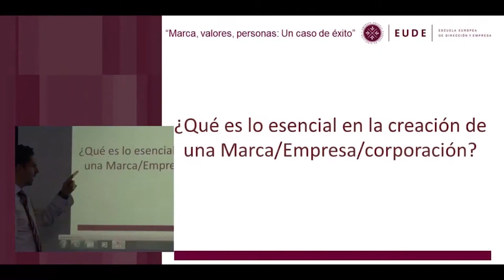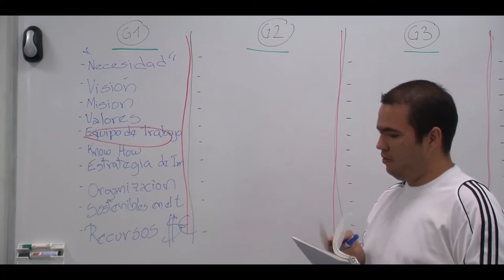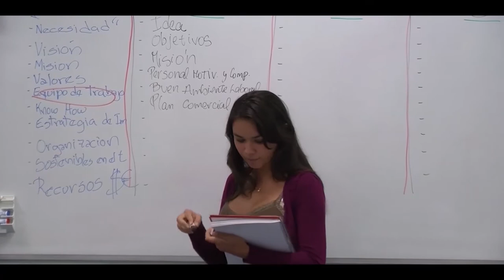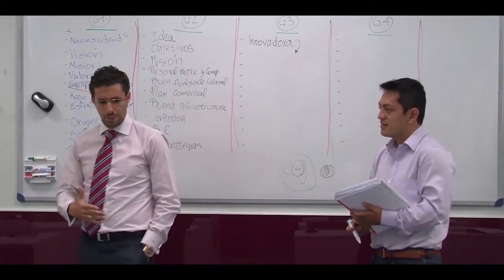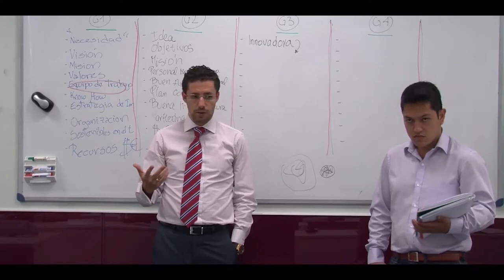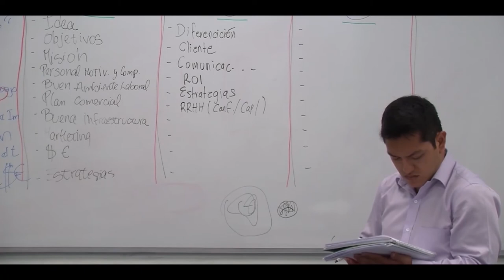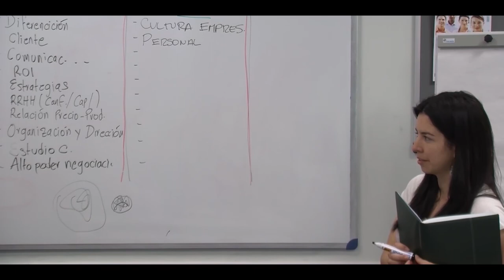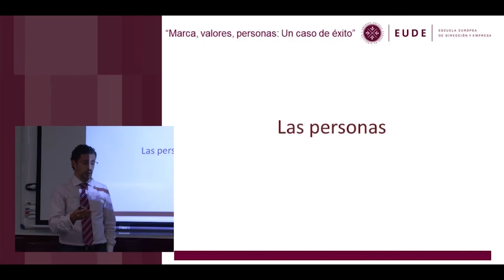20120622 Ejercicio Grupal para Detectar los 10 Aspectos más importantes de una empresa